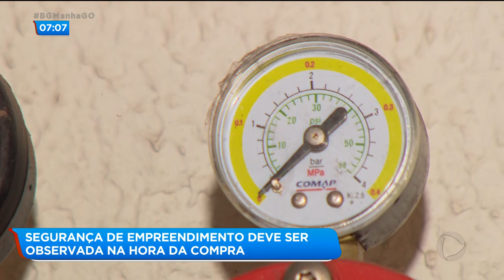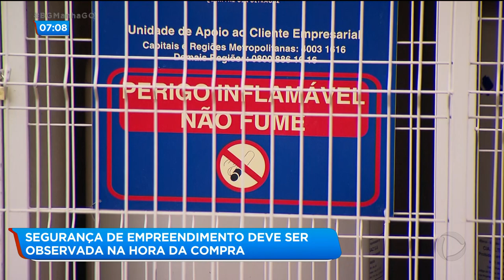SEGURANÇA DE EMPREENDIMENTO DEVE SER OBSERVADO NA HORA DA COMPRA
Hoje em dia tem prédio que está sendo construído sem central de gás. Douglas Fernandes, isso agora é uma obrigatoriedade?